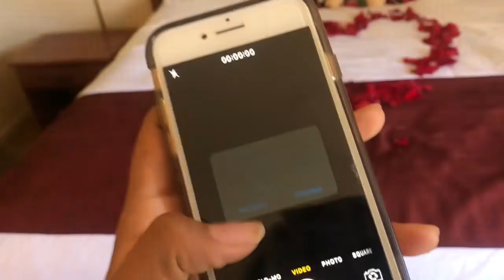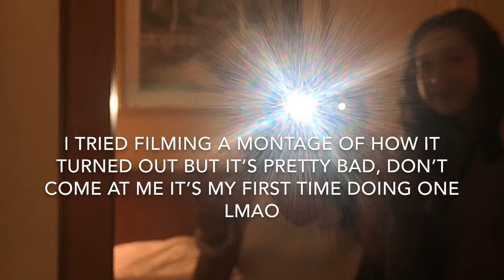Mini Road Trip w/ my Family/Cute Surprise 🙈🤫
Heyyy guyssss! Skip to 8:07 to see what the surprise is :). I haven’t been posting because of school, sports, and just been really busy lately, but I’m going to get back on the grind!!! I should be posting on the weekends hopefully.